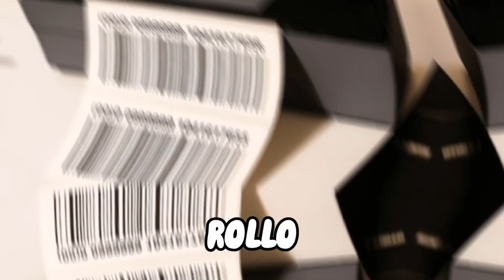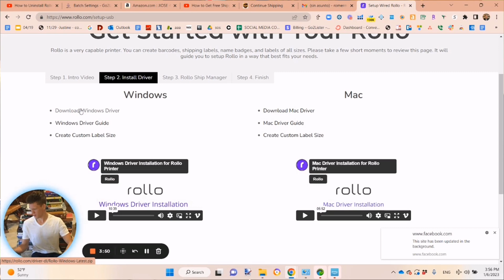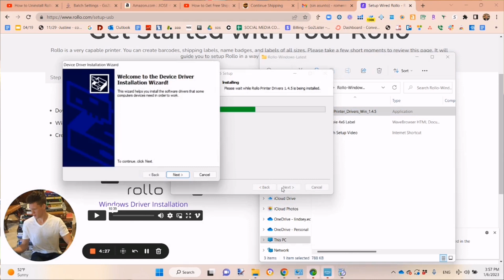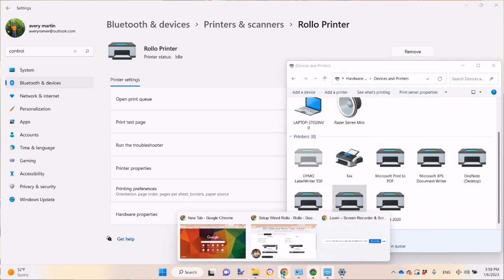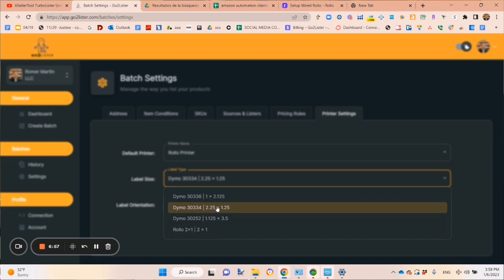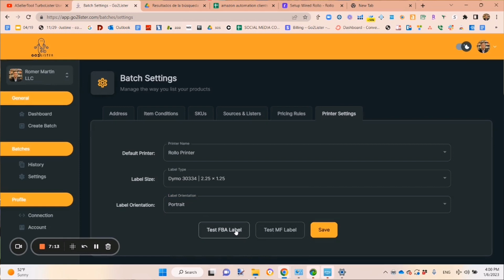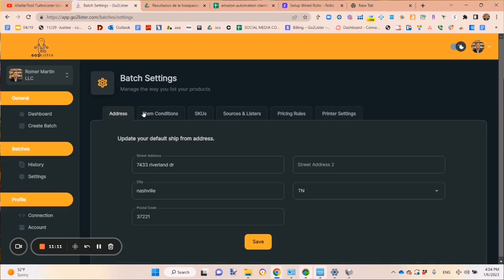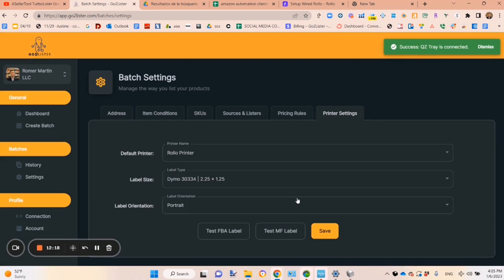How to connect Rollo printer to your computer and Go2lister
Rollo Thermal Label Printer

Wired scanner

Rollo Label Holder

Learn how to list books on Amazon 10x as fast. I put together a free training that breaks down my exact strategy.

List your products easier than ever before with my new software

Dymo labels

Want to be coached by me and my friend who sells $1,000,000 per month? Apply here ➡️

Join Anywhere Profits Mastermind and learn how to build a profitable online arbitrage business that gives you freedom to travel.

Free discord ➡️➡️ ⬅️⬅️with ungating information and channels to network with dozens of Amazon sellers. Join and post your profit goal!